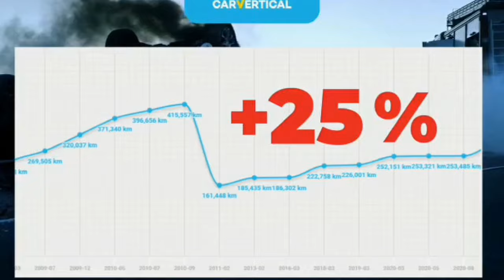Nowy Plac z Samochodami..Ceny od 800 Euro wzwyż..Ponad 900 Aut do Oglądania..Zapraszam